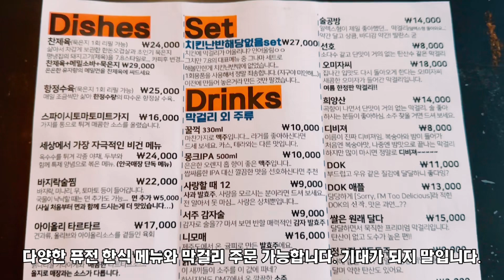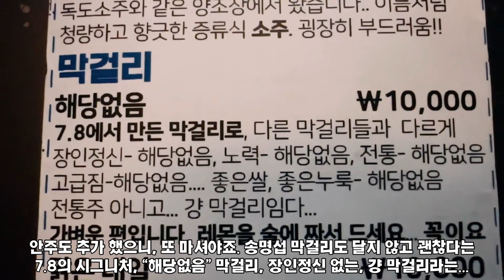7.8(안국) 막걸리 퓨전한식 Korean alcohol & Fusion Food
* 퓨전 한식과 다양한 막걸리를 즐길수 있는 7.8, 을지로에 본점이 있음
* 7.8 where you can enjoy fusion Korean food and various makgeolli(Korean liquor), main branch is located in Euljiro